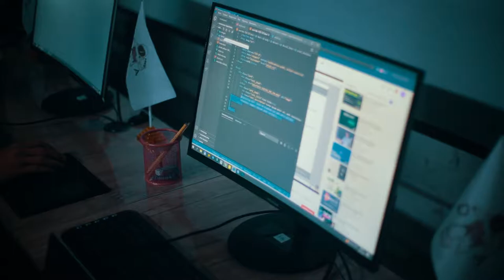O'zining 💻operatsion sistemasini yaratishni rejalashtirayotgan Siyovush Abdirimov.😎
👨‍💻Siyovush haqiqiy IT sferasidagi yigitlardan. U o'zini har tomonlama Axborot texnologiyalari muhiti bilan o'ragan. Siyovush Xitoyning Changzhou texnologiya universiteti talabasi hisoblanadi. Hozirda esa o'z bilimlarini "DATA" o'quv markazining "Web dasturlash" kursida oshirmoqda.